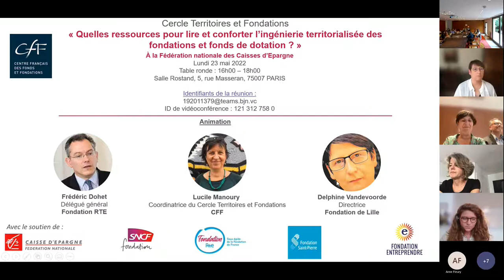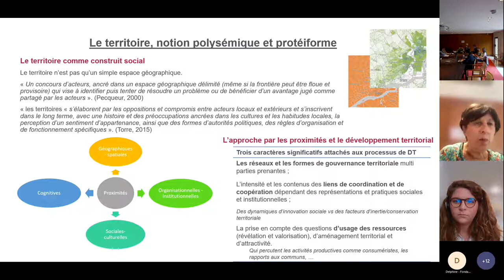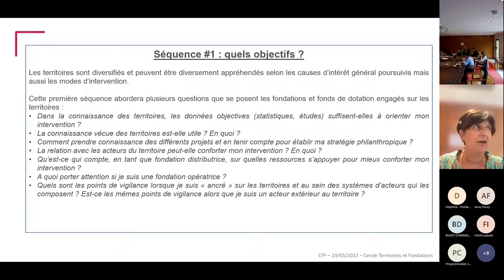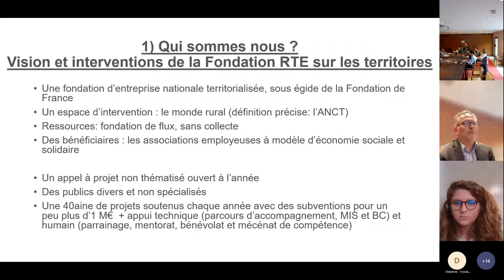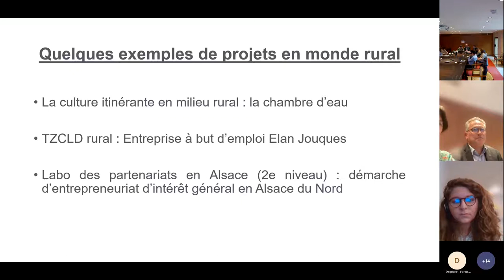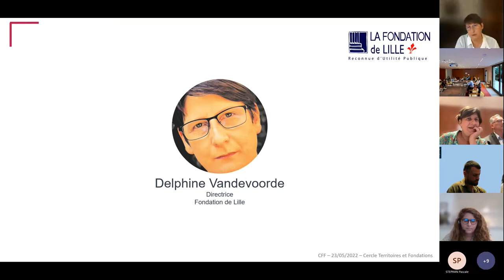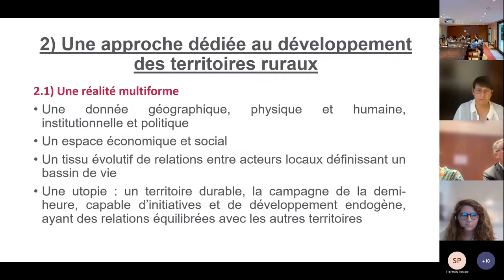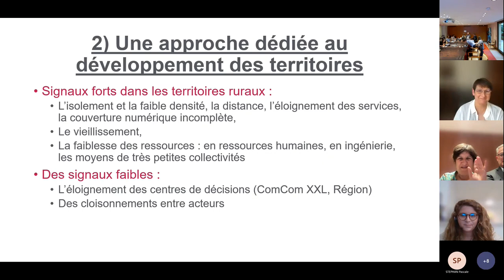23 mai 2022 - Cercle Territoires & Fondations - Session de lancement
Session du Cercle Territoires & Fondations accueillie à la Fédération nationale des Caisses d'Epargne - "Quelles ressources pour lire et conforter l'ingénierie territorialisée des fondations et fonds de dotation ?" 23/05/2022

Intervenants :
- Frédéric Dohet, délégué général, Fondation RTE
- Lucile Manoury, coordinatrice du Cercle Territoires & Fondations, Centre français des Fonds et Fondations
- Delphine Vandevoorde, directrice, Fondation de Lille